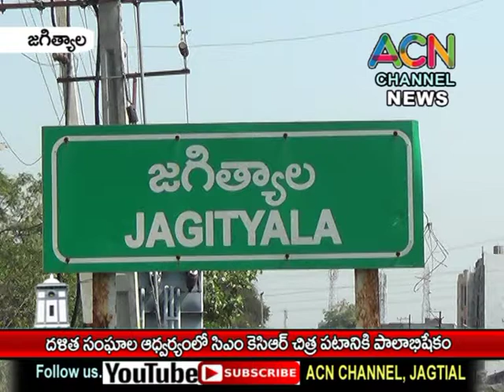జగిత్యాల దళిత సంఘాల ఆధ్వర్యంలో అంబేడ్కర్, సీఎం కేసిఆర్ చిత్ర పటానికి పాలాభిషేకం